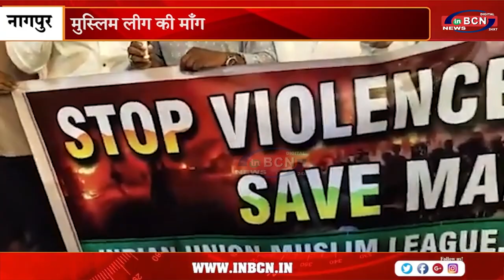मणिपूर में राष्ट्र पति शाशण लागू करो ... INBCN NEWS